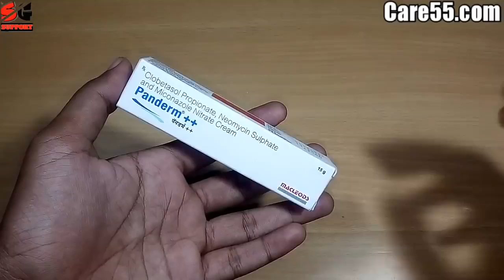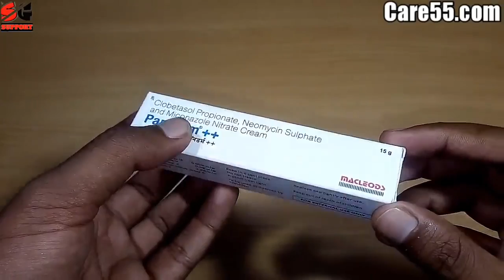दाद खाज खुजली इंफेक्शन panderm++ cream review // Antibiotics antifungal anti allergy // SG Support